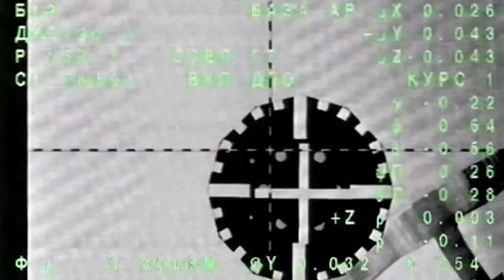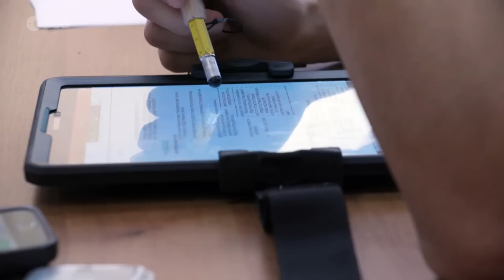Luca Parmitano from Volare to Beyond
Our Italian astronaut Luca Parmitano completed his first mission to the International Space Station in 2013. As he prepares to be launched from the Baikonur Cosmodrome in Kazakhstan for his second mission – known as Beyond – this month, Luca reflects on his spaceflight experience and how it has shaped his approach.

During his first mission, known as Volare, Luca spent 166 days in orbit and undertook two spacewalks. The first one was completed successfully, but the second was dramatically cut short when a water leak threatened to drown Luca inside his helmet.

This experience, alongside other challenges he overcame during his mission and on-the-ground training, have helped him not only prepare for a second spaceflight but also to take on the role of International Space Station Commander during the second part of his Beyond mission.

Luca is an experienced test pilot who has logged over 2000 hours of flying time on more than 40 different types of aircraft. In addition to Italian, English and French, he also speaks Russian, which is essential to his role as a flight engineer onboard the Russian Soyuz spacecraft.